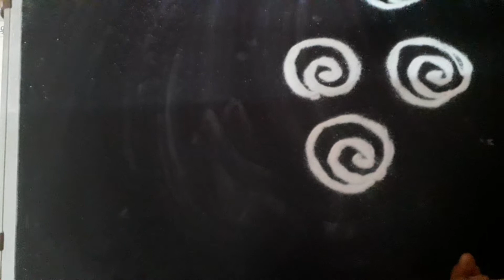पुनेल ने काढलेली संस्कार भारती केन्द्र वर्धिनी रांगोळी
स्नेहल creation